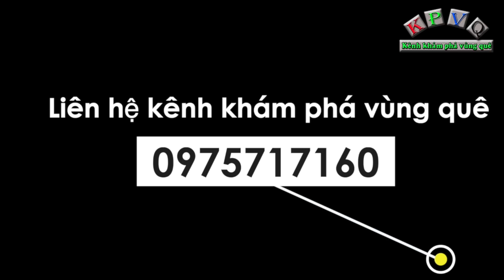Cuộc sống của 4 cha con dựng chòi sống trên bãi đất trống ở Sài Gòn giờ ra sao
Sau 2 năm kể từ khi câu chuyện của 4 cha con chú Nguyễn Thanh Lâm (52 tuổi) ở huyện Bình Chánh, TPHCM vất vả làm lụng nuôi 3 con bị vợ bỏ được chia sẻ. Trở lại thăm gia đình trong buổi chiều mưa, hiện tại các bé đều đã lớn hơn nhiều.
Hiện tại các bé vẫn đang theo học lớp học tình thương ở chùa, riêng nhà trọ của 4 cha con vẫn được một nhà hảo tâm hỗ trợ tiền trọ suốt 2 năm nay.
Do mùa dịch bệnh nên công việc làm hồ của chú Lâm không nhiều, cuộc sống của 4 cha còn cũng vì thế mà rất bấp bênh.
Chú Lêm kể rằng, thỉnh thoảng 4 cha con vẫn được các nhà hảo tâm chia sẻ ủng hộ vật chất để lo cho các con.
3 đứa con chú Lâm lần lượt là bé trai tên Nguyễn Lâm Trường 13 tuổi, bé trai Nguyễn Thanh Tâm 12 tuổi và cô con gái út tên Nguyễn Thị Thanh Hiền 10 tuổi, cả 3 bé đều rất dễ thương và ngoan, lễ phép.